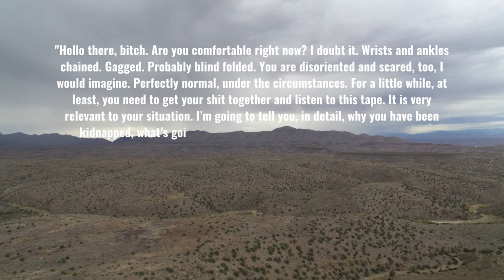The Toy box Killer-David Parker Ray-True Crime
Hey everyone!

Today's solved true crime case is the The Toybox killer Case.  This case follows the sadistic story of David Parker Ray and his toy box where he held captive and tortured his victims. Although this case is marked as a solved crime, some say that it will always remain unsolved as there was so much evidence that David was a serial killer but no bodies were ever found. WARNING: This video contains adult content of sexual nature.

Please be kind and no hateful remarks in the comments about the victims in this case.

Hey, my name is Sara Jade and I have a passion for True Crime and Criminology.
On my channel there will be videos on True Crime cases, Solved, Unsolved and Criminology reviews. I also have a passion for raising money for charity and bring awareness for small charities, which I hope to do through this channel.

The footage used in this video are from the police interrogations and 911 calls.

Domestic abuse hotlines

UK Victim support 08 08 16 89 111
UK Safeline  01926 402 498.   Male support  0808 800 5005
Aus Reach out 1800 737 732